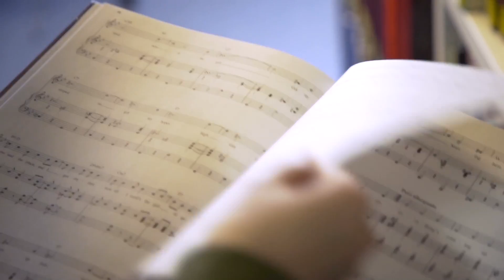Middlesex University International Student - BA Music - Wendy from Hong Kong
Wendy is a BA Music student from Hong Kong. She tells us about studying music at Middlesex, living in London and her aspirations for the future.